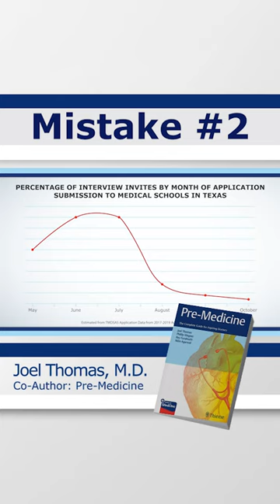Mistakes people make when applying to med school #2: Waiting too long to apply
Getting into medical school is extremely competitive, and there are some unintuitive ways applicants lower their chances of getting in. In this video, Joel Thomas M.D. shares the top mistakes people make when applying to medical school, and how to fix them.

Joel Thomas is the co-author of Pre-Medicine: The Complete Guide for Aspiring Doctors. This book demystifies the medical school application process and provides an honest picture of the daily challenges and rewards that aspiring physicians face—from pre-med to residency.